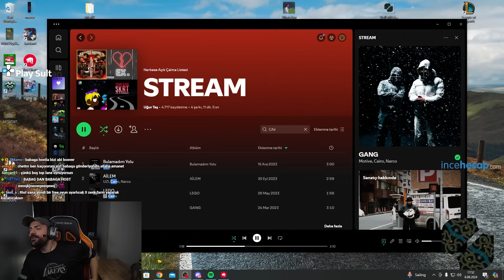Mesela bu adam niye benim takımıma gelmiyoda rakibe gidiyo?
Panky yeni videosu , Mesela bu adam niye benim takımıma gelmiyoda rakibe gidiyo?  ile karşınızda!